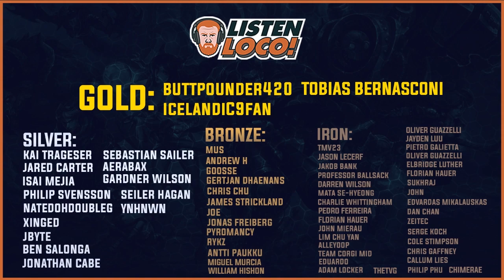Listen Loco Ep. 77 – No Profit in Esports, Sponsors, and the Future of Esports Ft. H2K Rich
⭐️⭐️⭐️⭐️⭐️ Open me ⭐️⭐️⭐️⭐️⭐️

This episode we talk with Richard Wells, Chief Gaming Officer for H2K. Recorded 8/1/2019